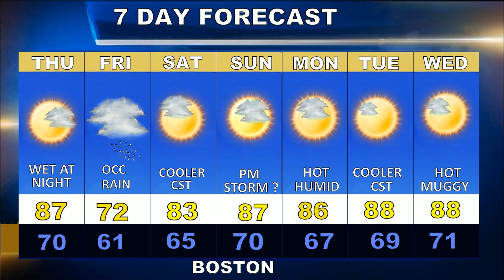Weatherblast Forecast Updated on 7/2/20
A hot Thursday in Boston